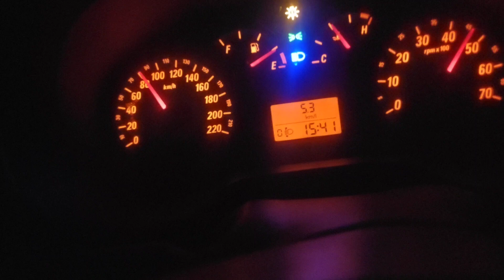6500 rpm is where everything fades . The machine becomes weightless just disappears 🔥